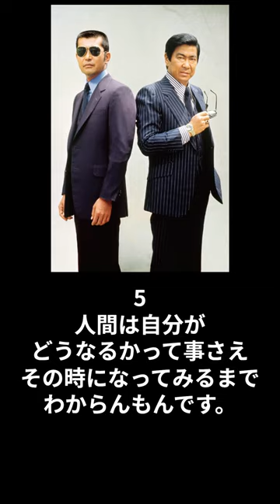石原裕次郎の名言集#名言#石原軍団#俳優